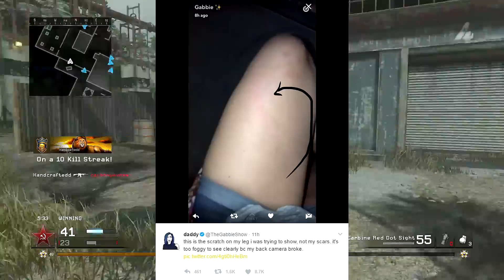Tired of These Females Lying... Ep. 13 - Ricegum vs TheGabbieShow